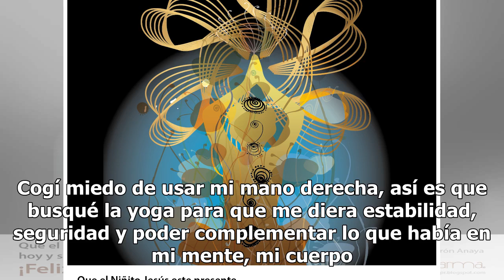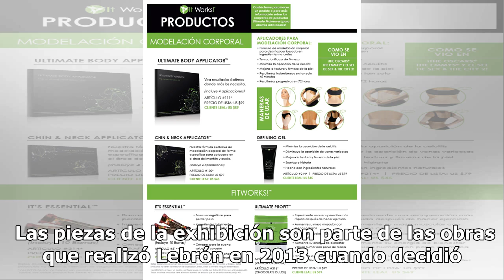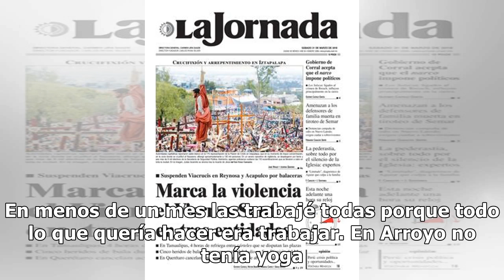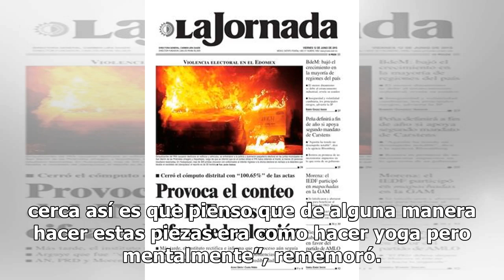Carmen Lebrón Anaya enlaza la energía con imágenes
La vocación de la diseñadora gráfica y Master Reik...